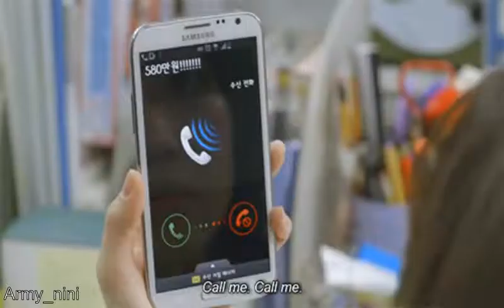KIM SEUL GI IF I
I want to be her when I grow up!!!